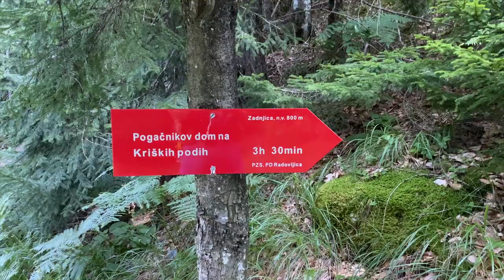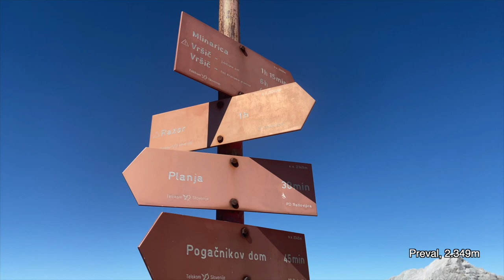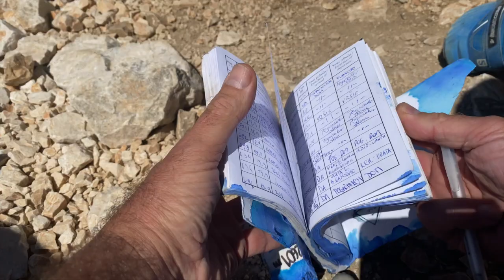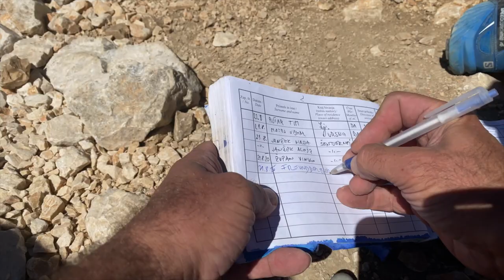Razor aus der Trenta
Bergtour auf den Razor, 2.602m, aus der Zadnjiza, Trenta-Tal.
Über den Mulisteig zunächst zum unteren Spleuta-See (unteren Kriz-See), weiter zur Alpenvereinshütte "Pogacnikov dom", dann weiter zum Razor-Gipfel.

Gefilmt mit iPhone 11 Pro auf DJI Osmo Mobile 3 in 4K 60p
Editing: FCPX, Animationen: Motion5